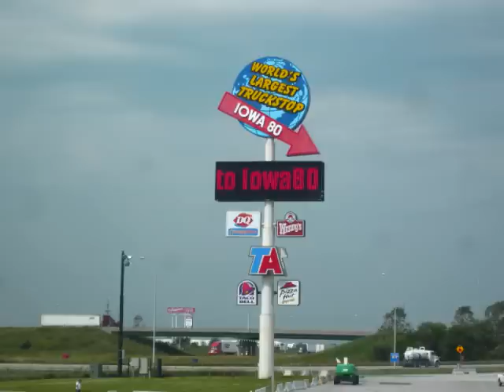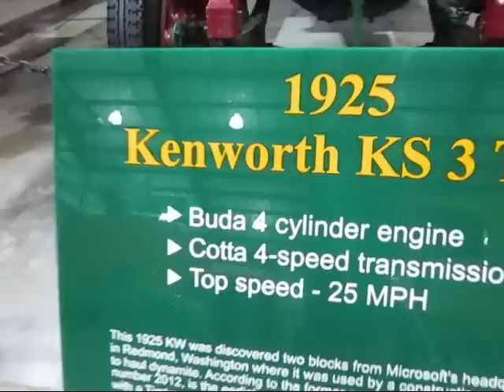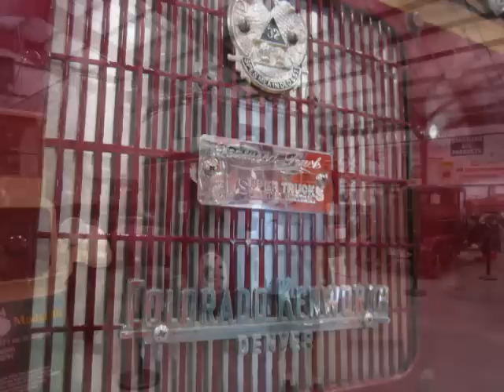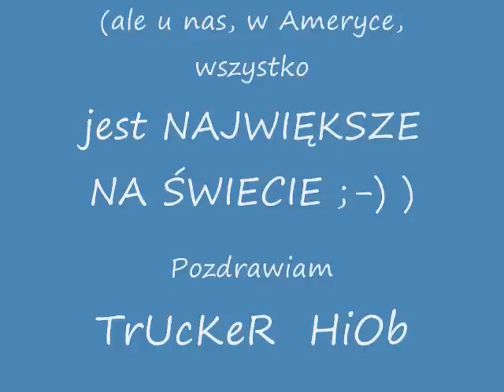Iowa 80 Trucking Museum Part IV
Film z muzeum ciężarówek znajdującym się w największym na świecie truckstopie, Iowa 80 w Walcott, Iowa. Część czwarta i ostatnia.